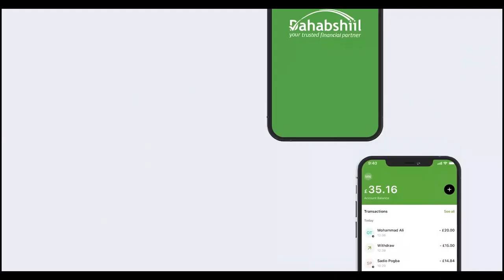Madaxweynaha JSL iyo Wefti uu hogaaminayo oo Safar shaqo ugu Amba-baxay wadanka Djibouti.